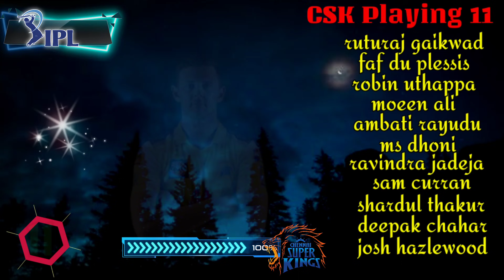IPL 2021 | Chennai vs Punjab Playing 11 | CSK vs PBKS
ipl 2021 csk vs pbks playing 11 | csk vs pbks | pbks vs csk playing 11 | pbks vs csk | csk vs kxip | ipl

1. ipl 2021
2. csk vs pbks playing 11
3. pbks vs csk playing 11
4. csk vs pbks
5. pbks vs csk
6. csk playing 11 2021
7. pbks playing 11 2021
8. chennai vs punjab 2021
9. ipl today match